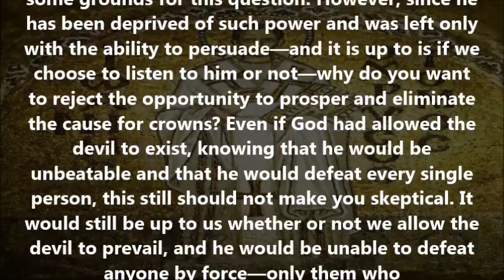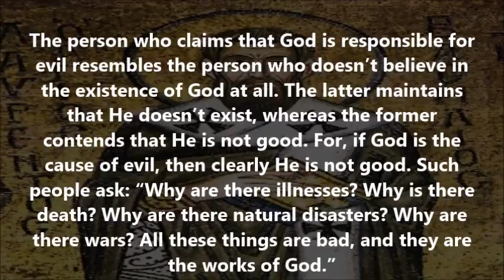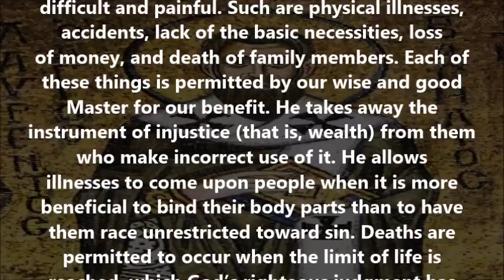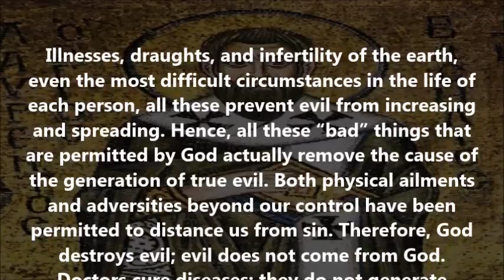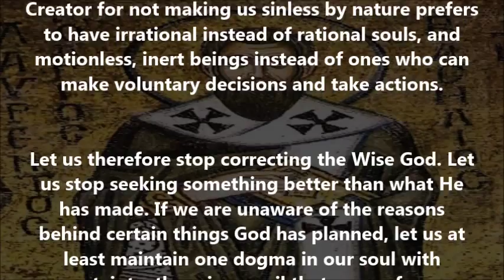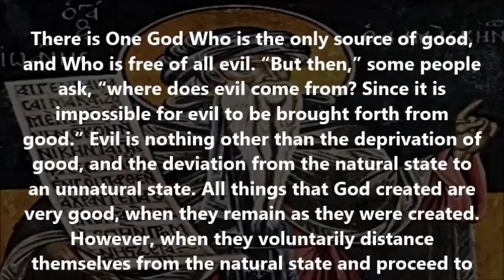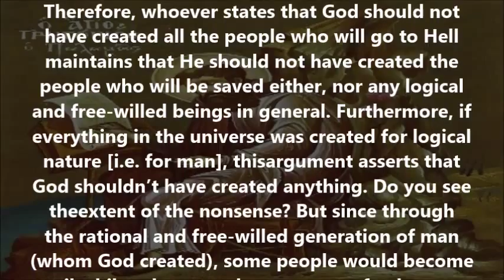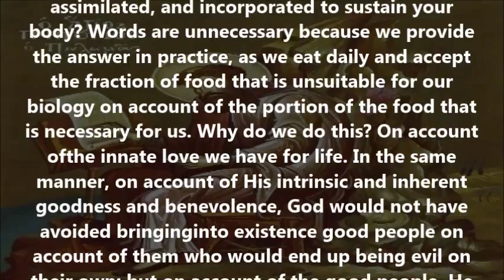God is blameless; we are to blame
(From the writings of St. John Chrysostom, St. Basil the Great,
St. John of Damascus and St. Gregory Palamas)